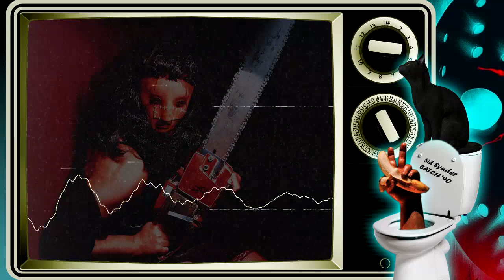Podcast Episode 295: Texas Chainsaw Massacre: The Next Generation (1995)